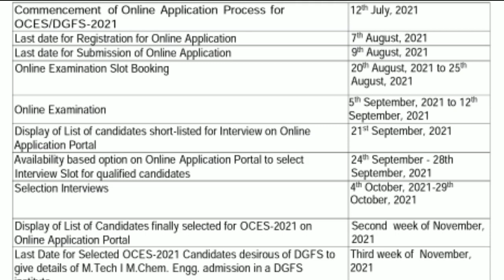BARC 2021 Written Preparation Strategy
This video is about BARC 2021 Written Preparation Strategy for online written examinaion .In this video i have discussed everything which may be useful for aspirant who are prepairing BARC and i alsoo shared my experiene. I cacked this written Examination two times consecutively(in 2019, 2020).

BARC 2021 | BARC Scientific Officer 2021 | BARC Written Exam | BARC Preparation Strategy | MECHANICAL ENGINEERING | BARC Written PREPARATION